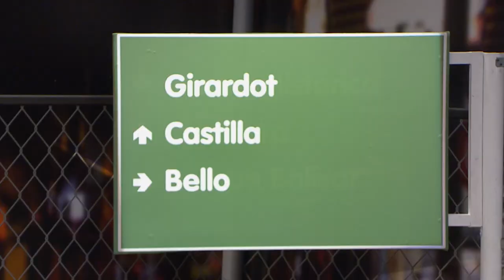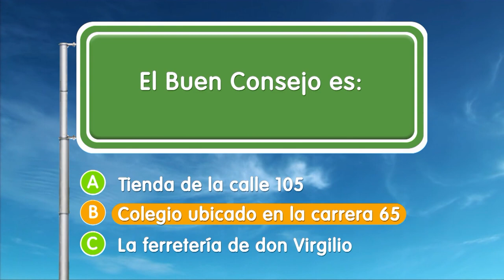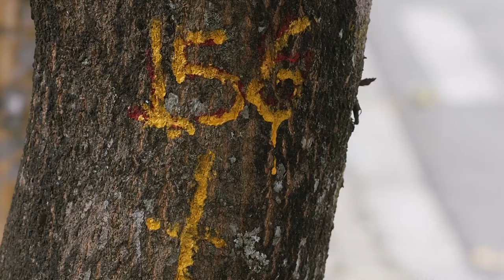Girardot [EPM va, Camino al Barrio] - Telemedellín